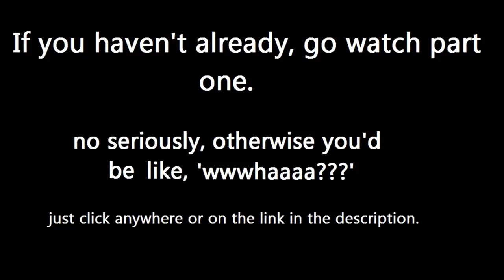приключения бой скаутов часть 2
я купил микрофон :)))
автор:theodd1sout
фан-даб